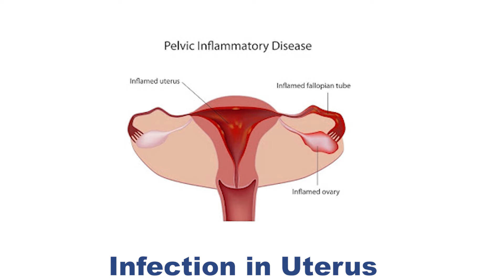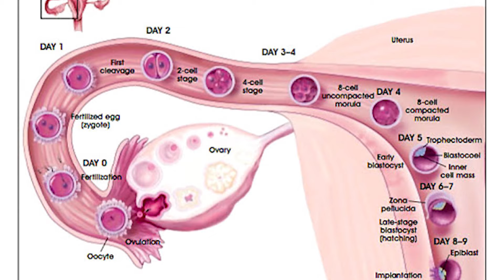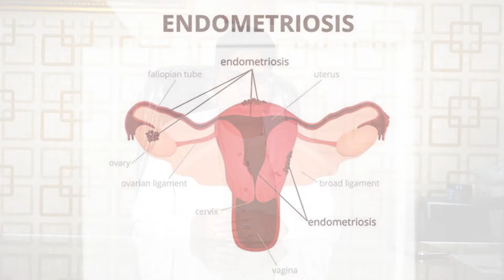बच्चेदानी में सूजन - लक्षण, कारण, निदान, एवं उपचार - Aasha Ayurveda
इस वीडियो में आप जानेंगे बच्चेदानी में आखिर किन कारणों से सूजन होती है और साथ में यह भी बताया जाएगा कि वह कौन से कारण लक्षण निदान होते हैं जो बच्चेदानी में सूजन का संकेत पहले से ही मेले लगते हैं। इस वीडियो के आखिरी में बच्चेदानी में सूजन का आयुर्वेदिक उपचार भी बताया जाएगा। उपचार के द्वारा कैसे बच्चेदानी की सूजन को कम किया जा सकता है और कैसे नेचुरल तरीके से बच्चेदानी का आप ख्याल रख सकती हैं।

Aasha Ayurveda :
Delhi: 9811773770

गर्भधारण नहीं कर पा रही महिलाएं करवाएं AMH Test | AMH Test Kab Karna Chahiye in Hindi